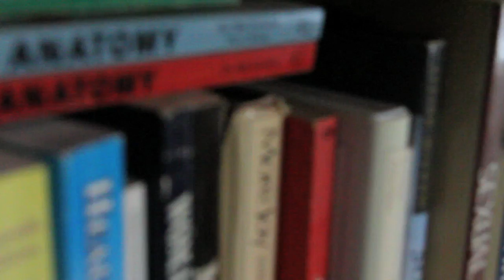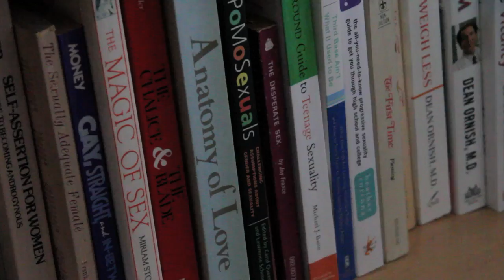Faces of Berkeley: Cheryl Cohen Greene, Sex Surrogate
Watch an interview with Cheryl Cohen Greene, a certified sexologist located in Berkeley.